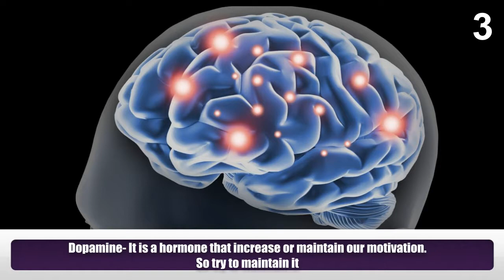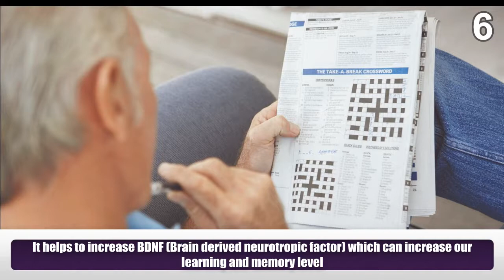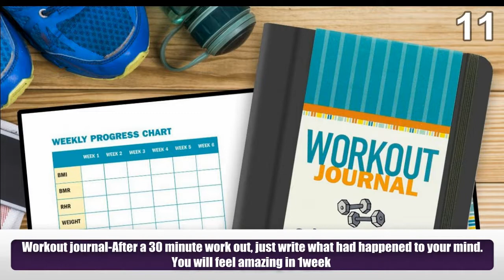11 Health Benefits of Exercise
Everybody is in a search of holistic medicine, which can cure and maintain a healthy life. If so, stop searching it is in your hands, yes, give some movements to your body for at least 30 minutes every day and make your life healthy and happy.
1)  Exercise will ↓ weight, ↑strength, ↑endurance and flexibility
2)  Another important benefit is through 3 hormones that we will get through exercise (Dopamine, Norepinephrine and Serotonin)
3) Dopamine- It is a hormone that increase or maintain our motivation. So try to maintain it.
4) Norepinephrine-helps in maintaining your attention. So let’s be happy to have some interesting days.
5) Serotonin- helps in controling our mood, aggression and anger. So let’s enjoy your days with wings of steady mood. A magic pill that can increase all the three is a 30 minute workout.
6) It helps to increase BDNF (Brain derived neurotropic factor) which can increase our learning and memory level.
7) Do some work out before your study time and increase your brain capacity. Let’s study less and learn more.
8) Workout will increase your alpha wave activity in the brain, which will increase creativity and concentration.
9) Workout will decrease risk of Parkinson’s and Alzheimer’s disease.
10) Cycling can even improve or decrease the impact of degenerative brain disease like Parkinson’s disease.
11) Workout journal-After a 30 minute work out, just write what had happened to your mind. You will feel amazing in 1week
Meet Dr. Purushothaman@Centre For Human Perfection:
About Dr. Purushothaman:
Dr.Purushothaman'sBooks @ Amazon.com
Living In Wellbeing Books@ Kindle